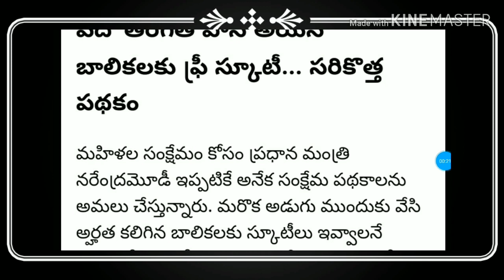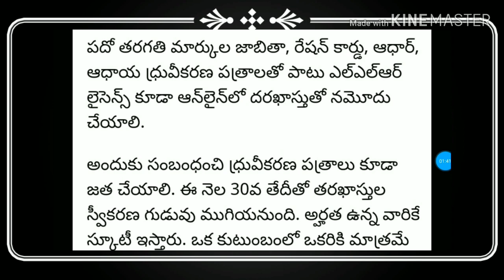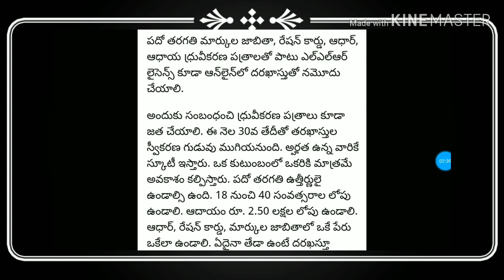తమిళనాడు రాష్ట్రము వారికి స్కూటీ పథకం..